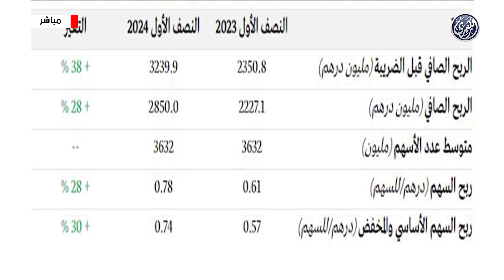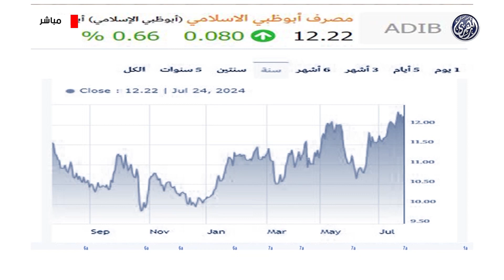أرقام وأسواق | سهم اليوم | مصرف أبوظبي الإسلامي، المدرج في بورصة أبوظبي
سهمنا لهذا المساء هو مصرف أبوظبي الإسلامي، المدرج في بورصة أبوظبي، والذي شهد خبراً إيجابياً اليوم!
تعرفوا على التفاصيل المثيرة من خلال الفيديو التالي. لا تفوتوا!